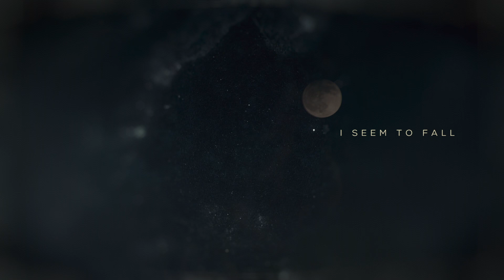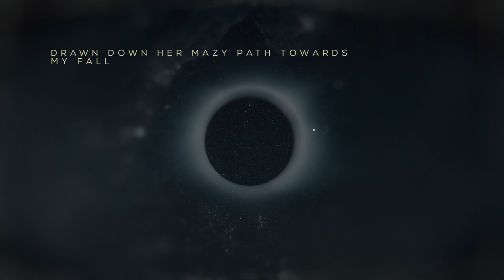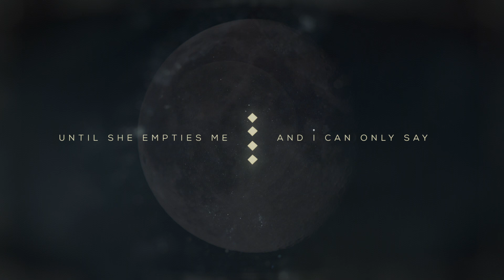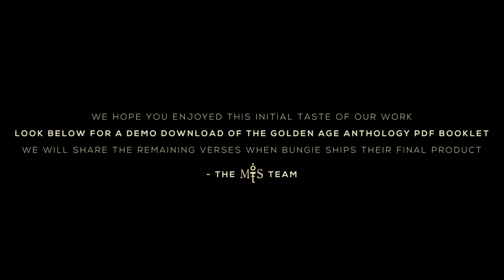Demo for The Moon - [Proof of Concept] [Golden Age Anthology Demo]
AD SONUS VENERUNT AB STELLUS

For a video credits sequence skip to 8:44.